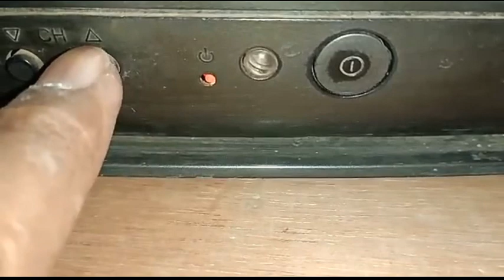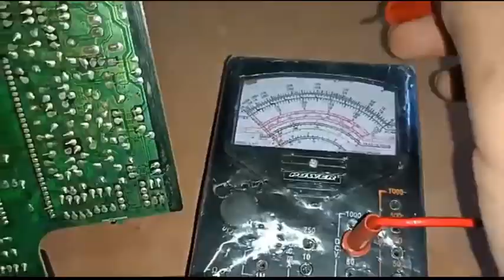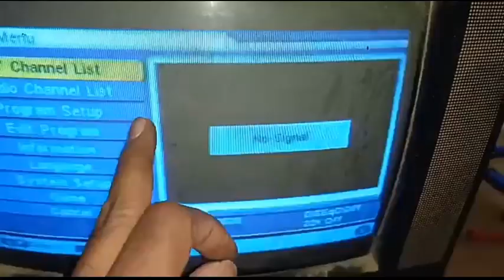Philips 14" टीवी फाल्ट repairing power on लेकिन standby से रिलीज नहीं हो रहा है।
Philips 14" crt tv satandby falt repairing .